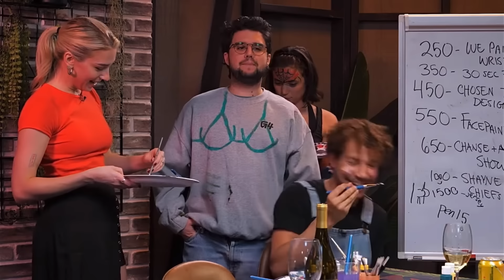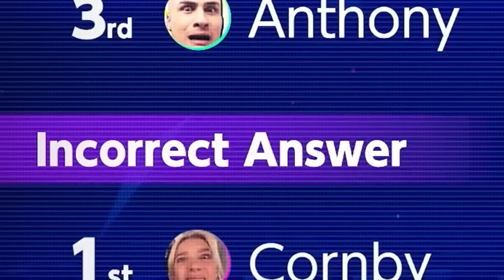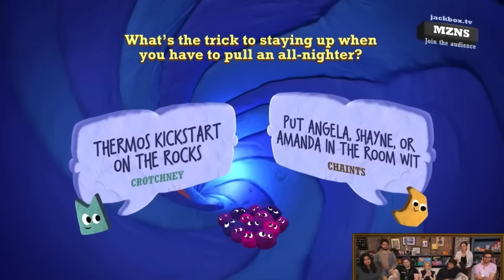Spencer Agnew and Courtney Miller being an underrated duo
Also ​⁠@skyeskelter made a similar video some time ago, it contains stuff I didn’t include in my vid, go check it out!

Spencer Agnew
Spencer and Courtney Smosh
Courtney and Spencer Smosh
Courtney miller